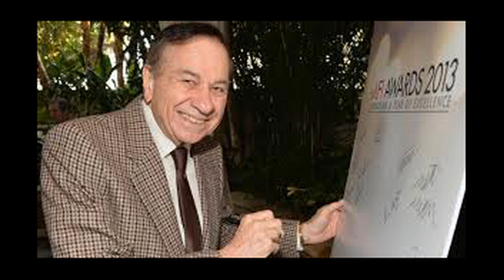disney song writer richard sherman dies aged 95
.Whether writing about spoonfuls of sugar or small worlds, songwriter Richard M. Sherman knew how to dribble magic over a song.

The legendary musical force behind more than 200 songs in 27 Disney films died Saturday of age-related illness at Cedars-Sinai Medical Center in Beverly Hills. He was 95.

Sherman's death was confirmed in a statement on the Walt Disney Company official website, which called him, “One of the most prolific composer-lyricists in the history of family entertainment, and a key member of Walt Disney’s inner circle of creative talents.”Along with his brother Robert B. Sherman, who died in 2012 at age 86, Richard Sherman penned some of the most beloved songs in Disney’s soundtrack oeuvre.

 “Mary Poppins,” “The Jungle Book” and “Chitty Chitty Bang Bang” were among their most high-profile celluloid receptacles, with infectious ditties such as “Supercalifragilisticexpialidocious,” “A Spoonful of Sugar” and the Oscar-winning “Chim Chim Cher-ee” part of music lore regardless of generation.The brothers also wrote what is arguably considered the most-played song ever, “It’s a Small World (After All),” which the Library of Congress estimates has been played more than 50 million times since its 1964 debutThe earworm quality of Sherman’s work can be attributed to his upbringing with a songwriter father, Al, a famed Tin Pan Alley name.

“He taught us a general rule about songwriting,” Sherman told The Atlanta Journal-Constitution in a 2013 interview. “You had to grab people in eight bars. So we learned how to do a catchphrase, an intriguing opening line. We had a rule: Keep it simple, sing-able and sincere, but with a big O around it to be original. Irving Berlin and Rodgers and Hammerstein wrote by those rules and so did we.”Sherman was 'always digging' for a new way to say something in song
Sherman was born June 12, 1928 in New York City but relocated with his family to Beverly Hills, California, in 1937. As a draftee in the military, Sherman served as conductor for the Army band and glee club from 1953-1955.He and Robert, keen to follow their father’s path, earned their first hit, “Gold Can Buy You Anything But Love,” when Gene Autry recorded it in the early ‘50s. But their next hit, “Tall Paul,” recorded by Mouseketeer Annette Funicello, sold more than 700,000 copies, which piqued the attention of Walt Disney.

Brought on as staff songwriters for The Walt Disney Studios, the Shermans crafted a prolific song list for films including “The Absent-Minded Professor,” “The Parent Trap,” “Winnie the Pooh and the Honey Tree” and “The Aristocats.”
Always, Sherman said, he and his sibling tried to keep that originality O prevalent in their songs.

“Bob and I worked together for 50 years,” he told the AJC. “We were always digging for that way of saying something in a new way. It’s a matter of expressing yourself and making yourself understood – that’s the fun of it.”

More:The most popular Disney song on Spotify may not be what you think it is. You're welcome!Richard Sherman's legacy includes Oscars, Songwriters Hall of Fame
The Shermans’ work was nominated for nine Academy Awards; they won two at the 1965 ceremony, both for “Mary Poppins” (best original score and best original song for “Chim Chim Cher-ee”).

For decades they spun out music for Disney-based TV shows, films and theme park attractions and in 2005 were inducted into the Songwriters Hall of Fame.ichard Sherman remained active in writing, penning the 2010 song “Make Way for Tomorrow Today” for “Iron Man 2” and new material for the Winnie the Pooh adjacent “Christopher Robin” film in 2018.

His muse, he told the AJC, was everywhere.

“I drive along in the car and hear melodies in my head,” he said. “I don’t pick them out on the piano. It’s a language that God gives you and you work with those things.